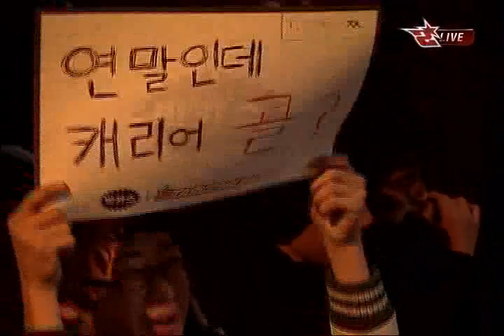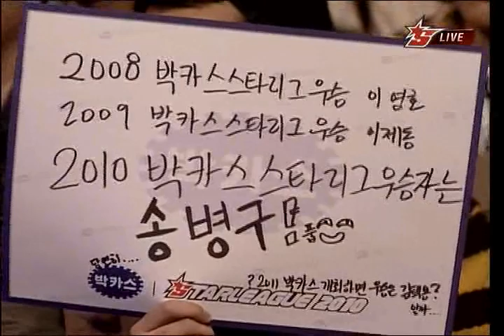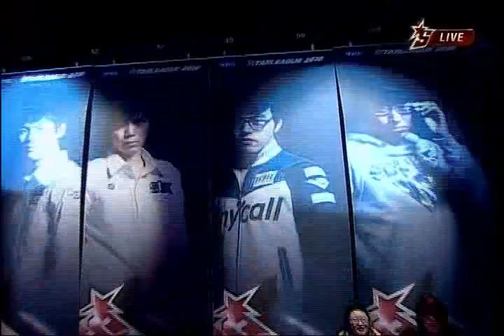Bacchus2010 OSL HiyA vs Stork 2010-12-31 @ Pathfinder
Map: Pathfinder

HiyA (Terran)
- Name: 구성훈 (Ku Sung Hoon)

 vs

Stork (Protoss)
- Team: Samsung KHAN

League: 2010 Bacchus OnGameNet Starleague

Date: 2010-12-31